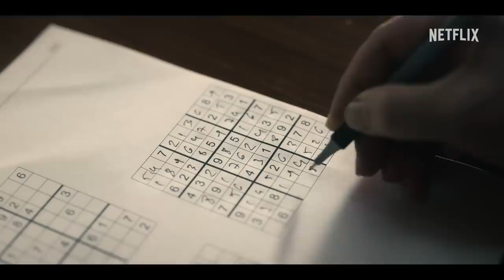Sıcak Kafa | Resmi Tanıtım Fragmanı | Netflix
Burası başka türlü bir dünya. Sıcak Kafa'ya ihtiyacımız var. SıcakKafa 2 Aralık’ta sadece Netflix’te.